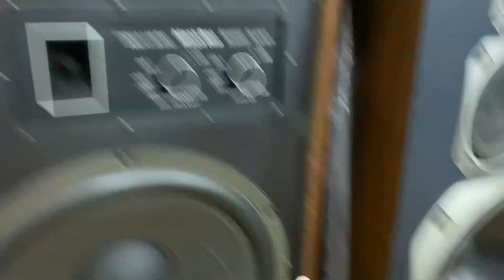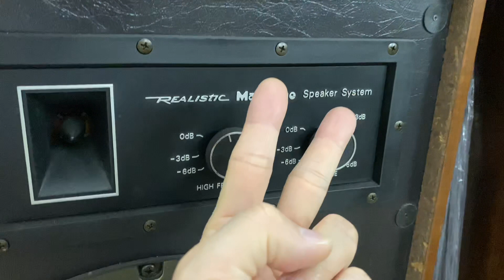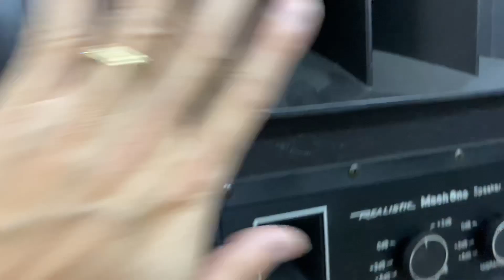Dọn kho cặp loa bass40 ae audiophiler rất Khoái